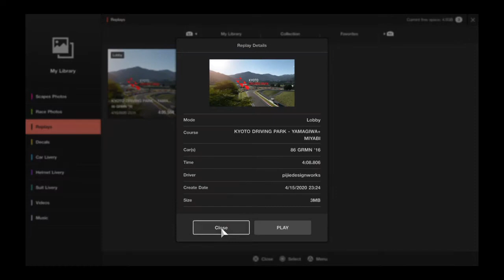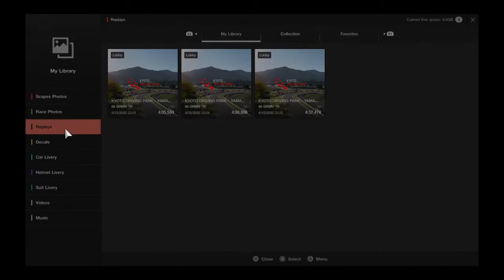Gran Turismo®SPORT DRIFT TANDEM